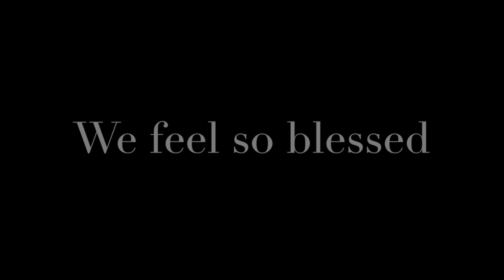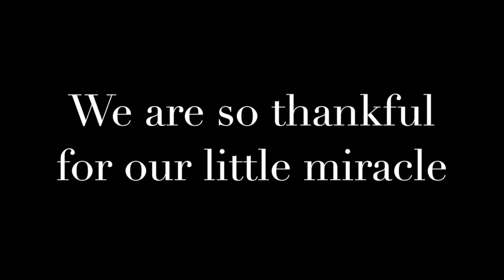Gender Reveal !!!!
We are over the moon!

Song: Bright by Echosmith

Much Love,
Brooke-Ashley